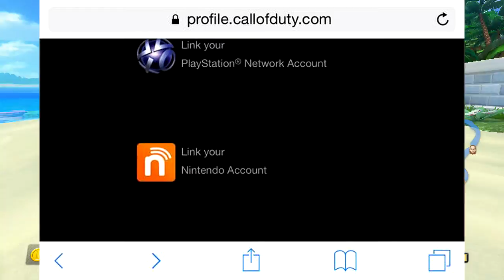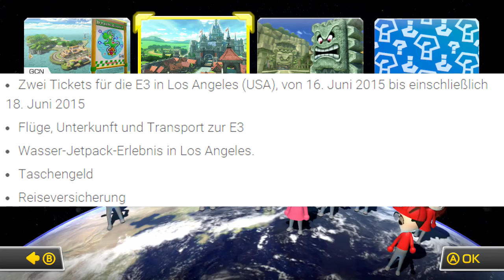Let`s play Mario Kart 8 Part 91 Verlosung von E3 Ticksts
infos in dieser folge
- Conker bekommt einen Auftritt in Projeckt Spark als DLC
- Son Goku Form bekannt
- 2.Film von Need for Speed  in arbeit
- Fossil Fighter: Frontier kommt nach Deutschland
- Konami vs. Kojima geht weiter
- nächste Woche neue Infos zu F1 2015
- uncharted trilogyfür ps4 ?
- call of duty black ops 3 für Wii U und New 3DS ?
- E3 Sony verlost tickets nach LA
-Youtube neues Abo Modell
- Blizzard muss Acounts auf der Krim sperren